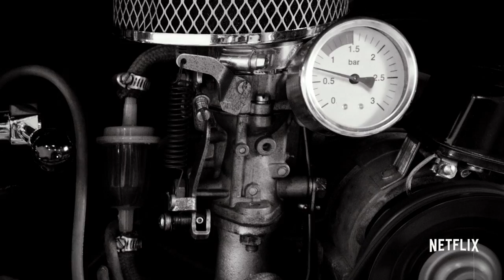Comedians in Cars Getting Coffee - Main Trailer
New Netflix series out July 6, 2018.

Director: Mark Seliger